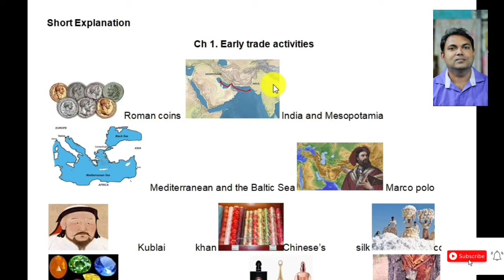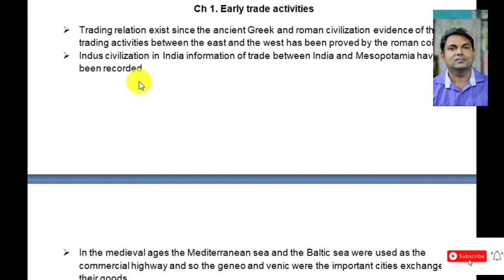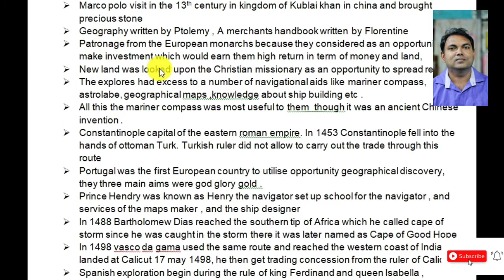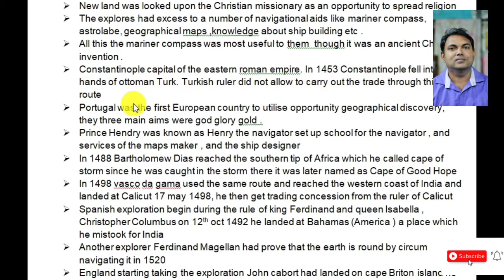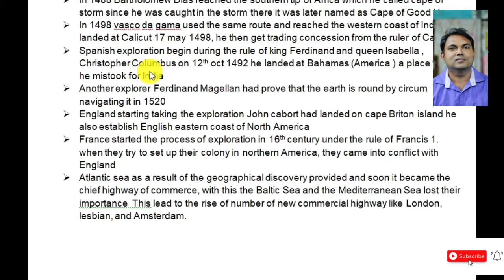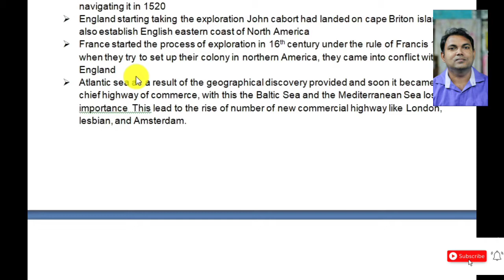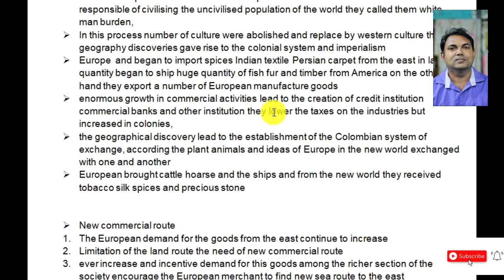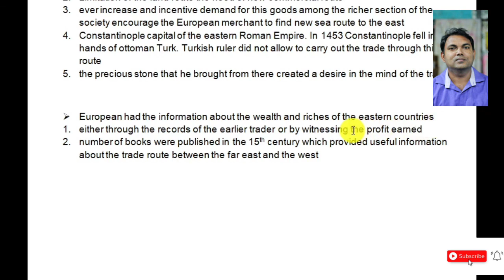ch 1 earlier trade activities short Explanation